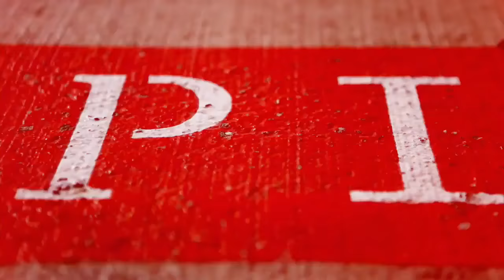Toyota GT86 drifting and track driving day at Silverstone